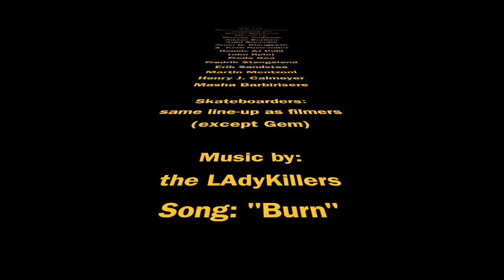Martin Mentzoni Dickies iPhone video (2014)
This is one of my favorite skateboarding edits that I´ve made! Dickies (NO) didn't´t  believe me when I told them this ENTIRE video was filmed using ONLY my iPhone 6 and a cheap fish eye from eBay.